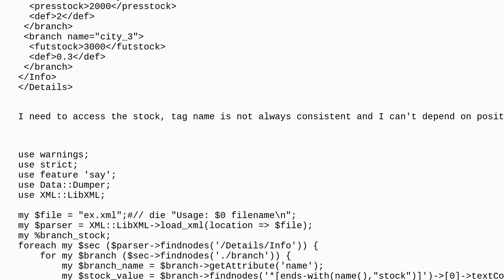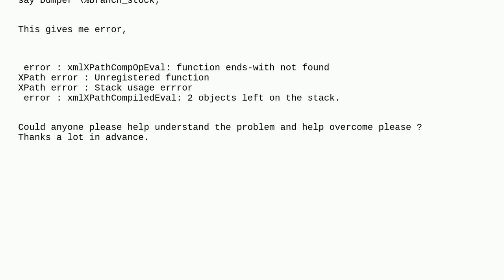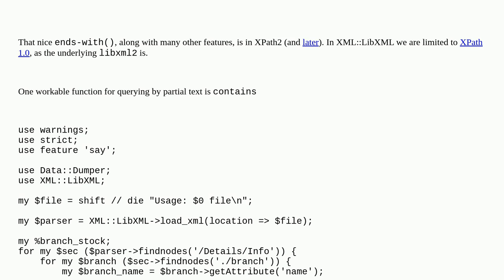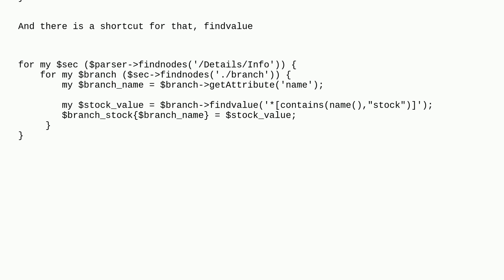How to access a tag in xml that ends with specific text using ends-with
A special thanks goes out to the awesome community

  xml xpath ends-with perl